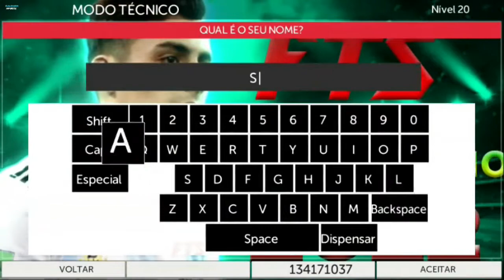SAIU: FTS22 SUL AMERICANO 100% ATUALIZADO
DOWNLOAD
VIA MEDIAFIRE:

GOSTOU DO VÍDEO??? QUER AJUDAR O CANAL??? ENTÃO:

-FAVORITEM
-COMPARTILHEM